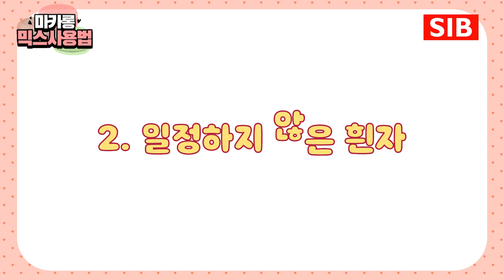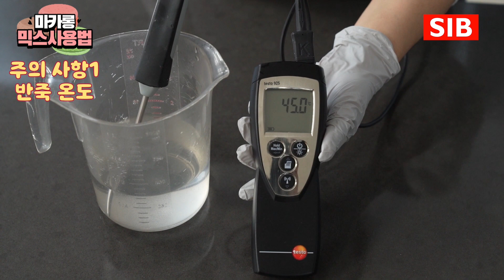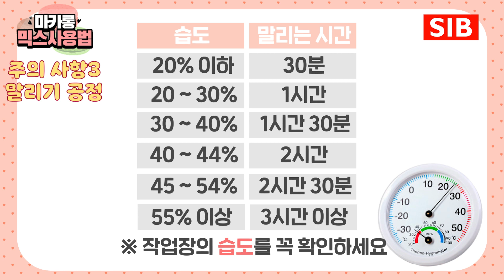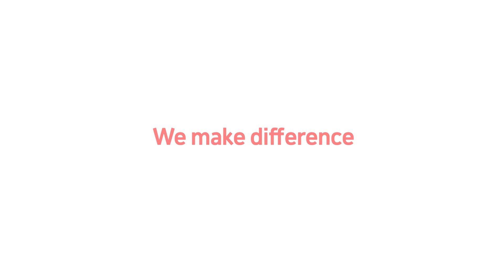마카롱 왜 만들기 어려울까요?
뻥카롱은 이제 그만!

마카롱 실패하는 원인과부터
일정한 품질의 마카롱 만드는 법까지 알려드립니다.

✔ 마카롱100
- 중량 1kg

✔ 구매 방법
- 개인 : 네이버쇼핑, 쿠팡에서 "선인 마카롱믹스"를 검색하세요.
- 업소 : 카카오 플친이나 아래 문의 메일로 지역, 상호, 전화번호를 보내주시면 해당 영업사원이 안내해 드립니다.